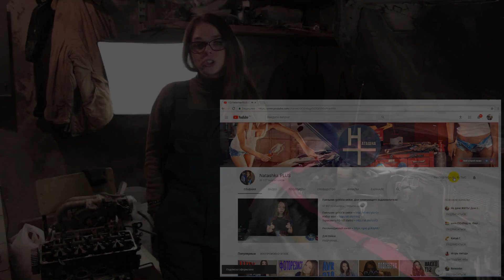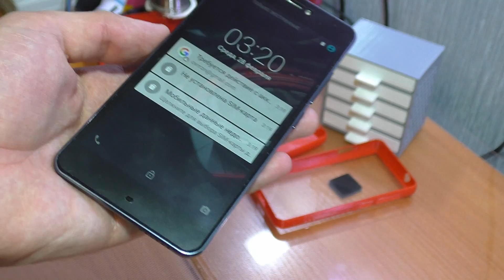РЕМОНТ ДЛЯ ПОДПИСЧИКА: Не включается смартфон Prestigio Muze F3 (PSP3532)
Отличная статья по замене проводки! Рекомендую!

Наши группы Вконтакте:
(здесь делимся опытом и задаём вопросы)